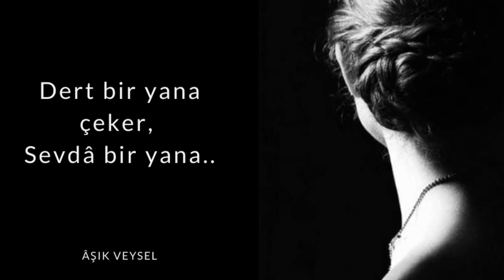Deniz Tekin - Kendine İyi Bak